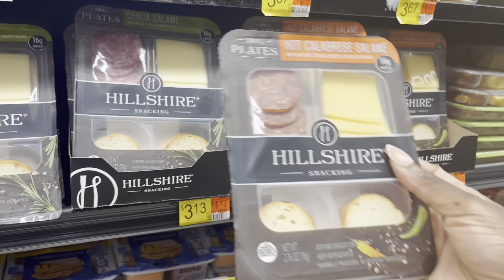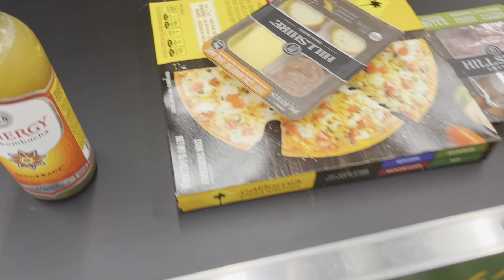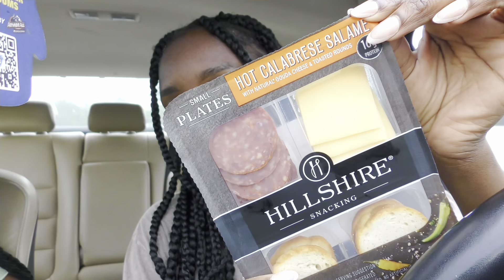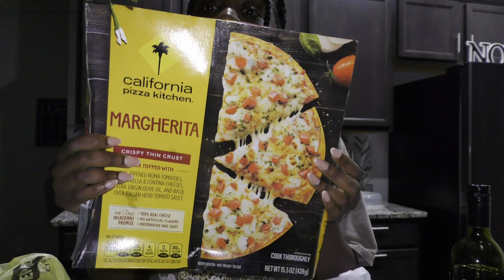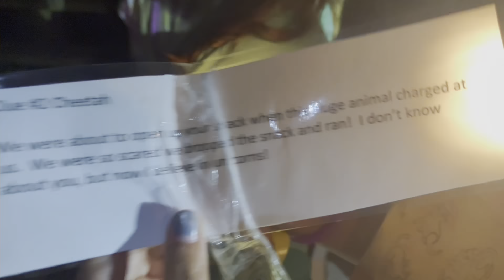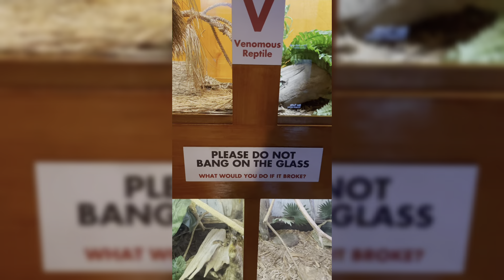Weekend vlog~ we stayed overnight at the zoo! 🥴